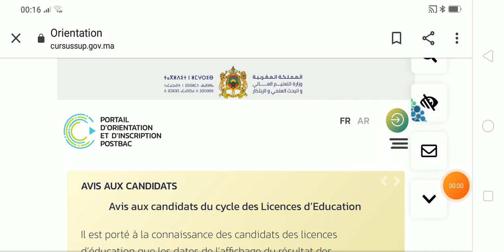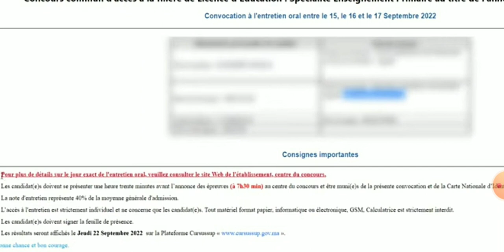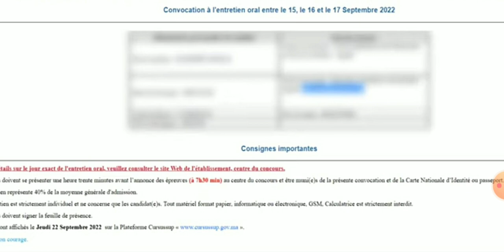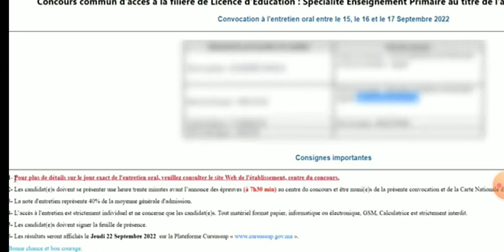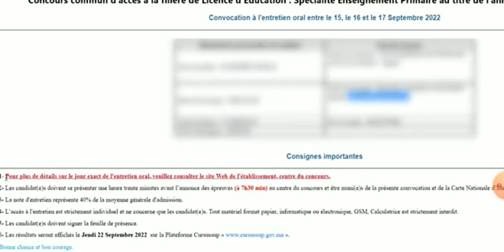نتائج الانتقاء الاجازة في التربية التعليم الابتدائي والامازيغية 2022/2023 ENS ESEF FSE ENSET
نتائج الانتقاء الاجازة في التربية المدرسة العليا للاساتذة 2022/2023 ENS ESEF   FSE ENSET
Résultats_sciences_de_l'éducation_2022
résultats ENS 2022
résultats ESEF 2022
résultats FSE 2023
نتائج الانتقاء كلية علوم التربية
نتائج الانتقاء المدرسة العليا للاساتذة
نتائج الانتقاء المدرسة العليا للتربية والتكوين
هام بخصوص الاجازة في التربية ENS ESEF FSE ENSET نتائج الانتقاء موعد الشفوي 2022/2023
التسجيل المدرسة العليا للأساتذة بالدار البيضاء,ENS Casablanca 2022
ENS FES 2022 مباراة ولوج المدرسة العليا للأساتذة بفاس الاجازة المهنية والاجازة في التربية
العليا للاساتذة بفاس,المدرسة العليا للأساتذة فاس,المدرسة العليا للأساتذة بالدار البيضاء
ens 2022
ENS 2022
ens fès
ENS FES 2022
ENS FES
طريقة التسجيل المدرسة العليا للأساتذة بفاس
 ENS FES 2022 شروط التسجيل المدرسة العليا للأساتذة بفاس
ENS FES 2022 اعلان مباراة المدرسة العليا للأساتذة بفاس
 ENS FES 2022 اعلان التسجيل المدرسة العليا للأساتذة بفاس
ENS FES 2022 شروط وطريقة التسجيل المدرسة العليا للأساتذة بفاس
concours ens fes 2022
الاجازة في التربية
الاجازة المهنية
licence en éducation
licence professionnelle
جامعة محمد بن عبدالله
farida channel
farida info
ENS Fès 2022 شروط التسجيل المدرسة العليا للأساتذة بفاس
شروط وطريقة التسجيل بالمدرسة العليا للأساتذة بفاس

 التسجيل في ENS Rabat

مباراة ولوج المدرسة العليا للاساتذة بالرباط التخصصات شروط وطريقة التسجيل ENS Rabat 2022

ens 2022
ENS 2022
ens rabat
ENS Rabat 2022
ENS RABAT
 inscription ens rabat 2022
طريقة التسجيل المدرسة العليا للأساتذة بالرباط
 ENS Rabat 2022 شروط التسجيل المدرسة العليا للأساتذة بالرباط
ENS Rabat 2022 اعلان مباراة المدرسة العليا للأساتذة بالرباط
 ENS Rabat 2022 اعلان التسجيل المدرسة العليا للأساتذة بالرباط
ENS Rabat 2022 شروط وطريقة التسجيل المدرسة العليا للأساتذة بالرباط
concours ens rabat 2022
الاجازة في التربية
الاجازة المهنية
licence en éducation
licence professionnelle
farida channel
farida info
ENS Rabat 2022 طريقة التسجيل الصحيحة بالمدرسة العليا للأساتذة بالرباط
كيفية التسجيل بالمدرسة العليا للأساتذة بفاس